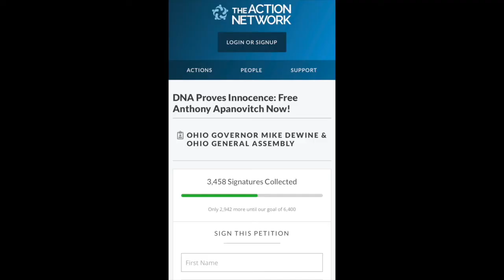The Murder of Mary Ann Flynn and the Wrongful Conviction of Anthony Apanovitch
When 33-year-old Mary Anne Flynn was brutally murdered it would take authorities just over 100 days to arrest, convict, and send a man to death row.